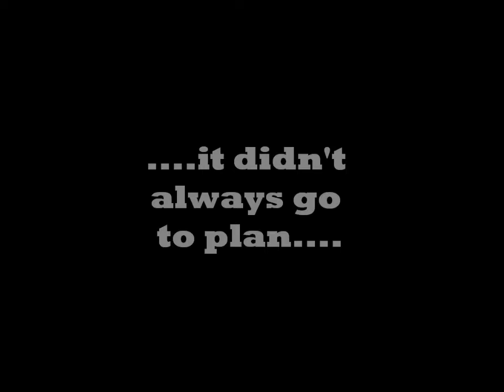Olympic Selection- K1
A few clips from the 3 days of Olympic selection racing